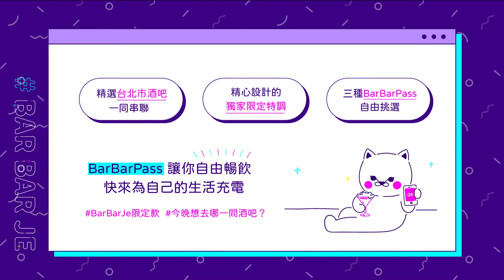【To Infinity & Beyond】飛向浩瀚宇宙，走進星際間的太空酒吧｜ 2021 BarBar節｜妞新聞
妞新聞集結台北市41間精選酒吧一同串聯
提供期間限定41杯調酒＆41杯特調Shot
BarBarPass讓你任挑任選，自由兌換
平日再加碼，兌換特調Shot 1+1=2杯
還有許多加碼優惠，及品牌回饋
趕緊前往購買BarBarPass

無論是喝酒或運動都是放鬆充電的選擇
Play Hard Workout Hard 為你的下一杯酒而努力
微醺愛好者們，快來為自己的生活充電！
更多有關於2021BarBar節及酒吧資訊

2021BarBar節 BarBarJe限定款 BarBarPass讓你自由暢飲 今晚想去哪一間酒吧？ 妞新聞集結台北市41間精選酒吧一同串聯